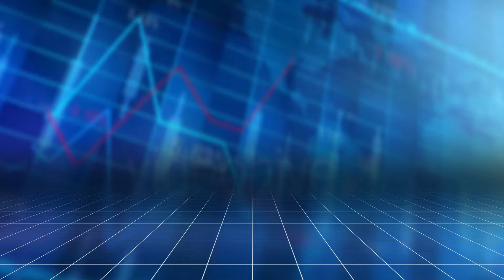Günün məzənnəsi - 29.10.2024 - APA TV